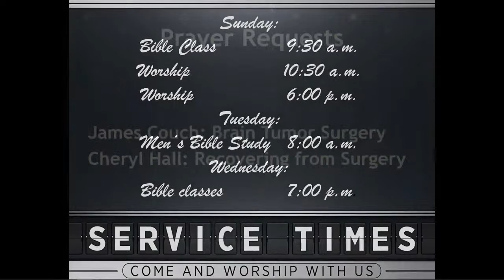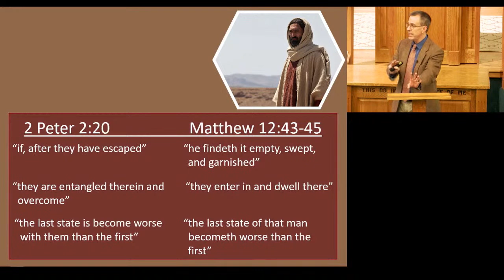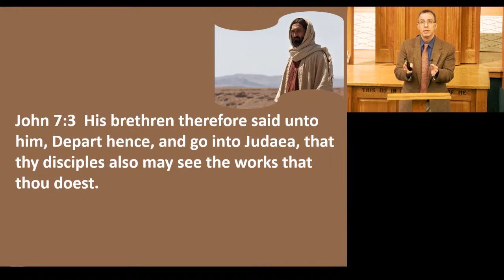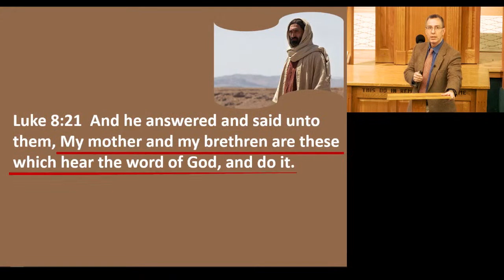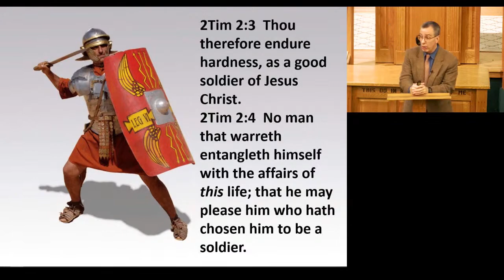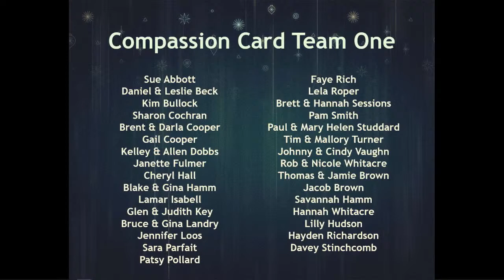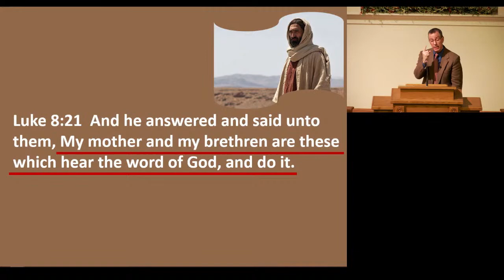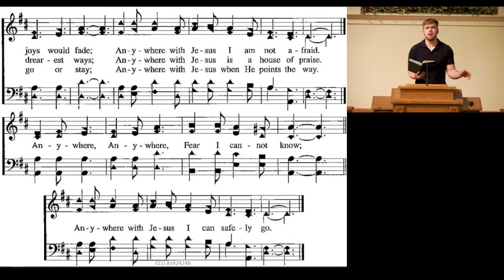Jacksonville church of Christ Live Stream